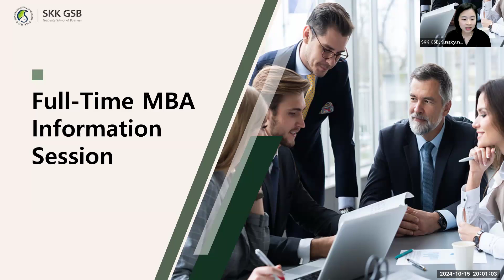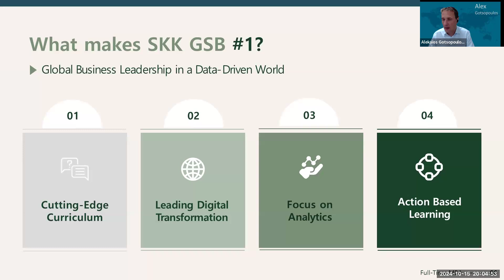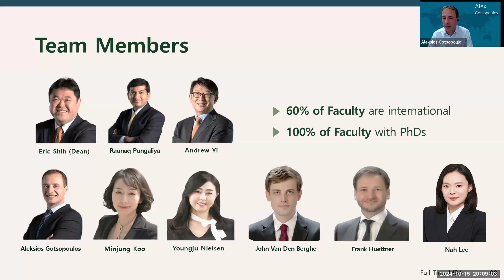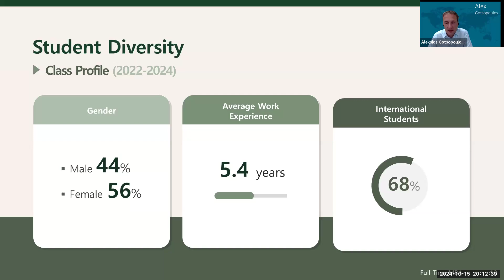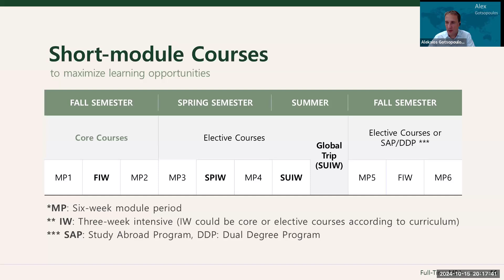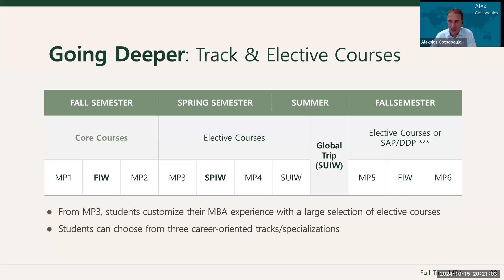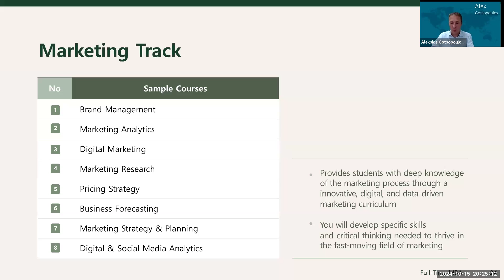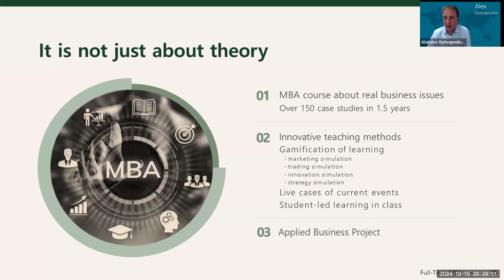Part 1. SKK GSB Full-Time MBA Info. Session_Program & Curriculum